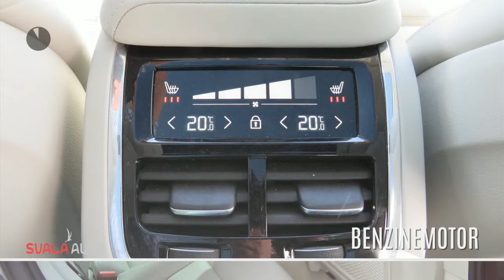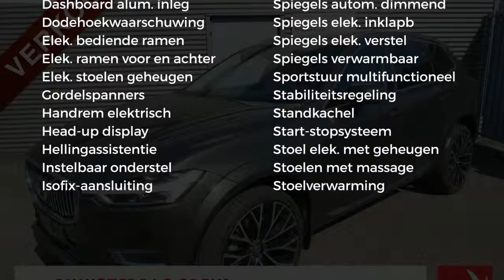Volvo XC60 New T6 320pk Geartronic AWD Inscription